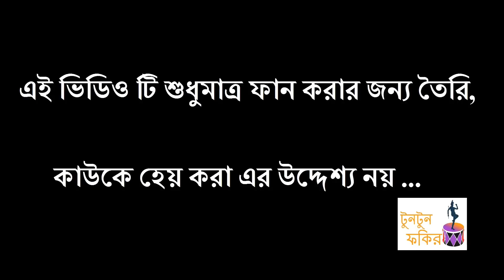একজন ডাক্তার ও প্লাম্বার ...